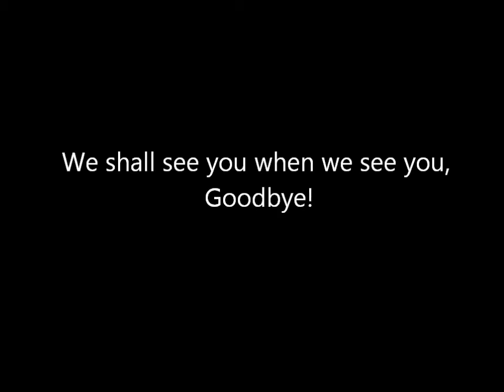Hazedancraft ep27-Design d'intérieur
Hazel and I set to work prettying up the inside of our home. Lots of randomness, lots of Hazel laughing, lots of Hazel doing things that aren't overly helpful, lots of faffing around and a little bit of doing what we're supposed to right near the end...oh such fun!